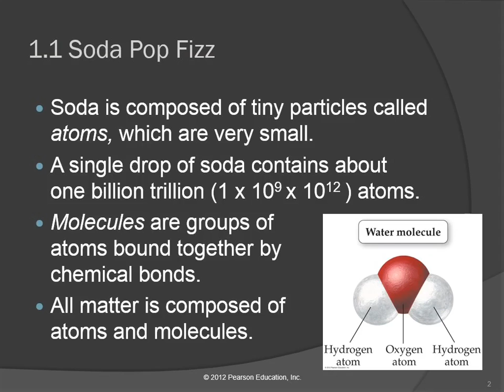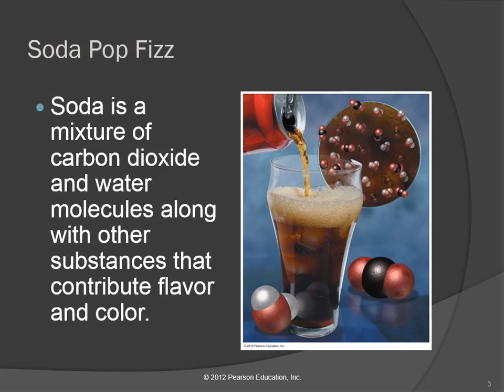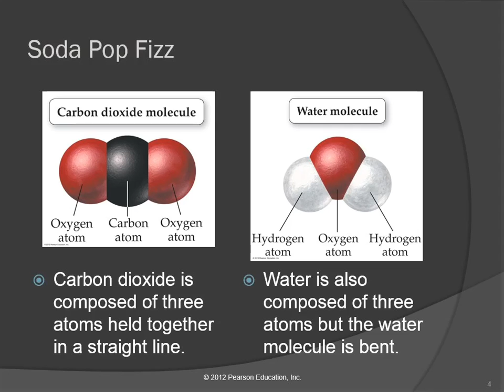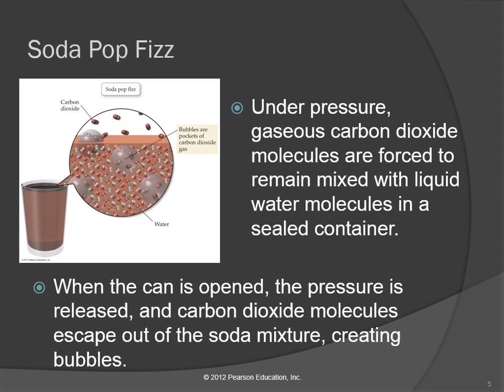20 1.1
1/13/15 lecture at COS Tulare